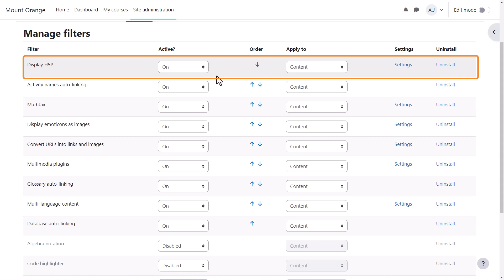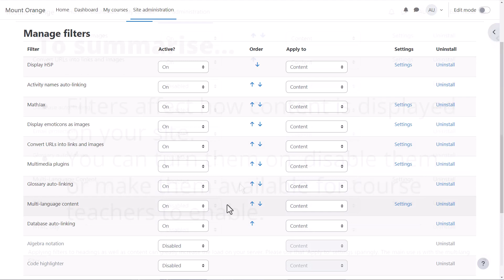How can I manage content display on my Moodle site?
Part of the Moodle Admin Basics program on moodle.academy. This video relates to Moodle LMS 4.3, 4.4 and 4.5,